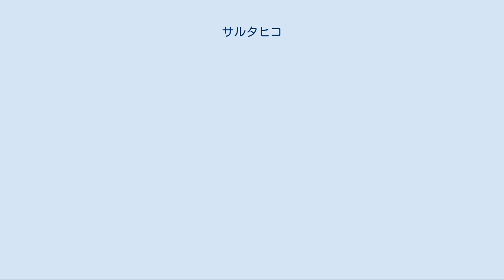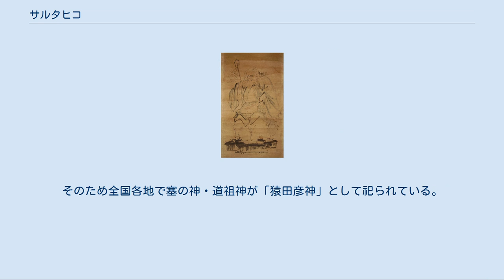サルタヒコ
猿田毘古大神（19世紀後期画） サルタヒコを祀る猿田彦神社（三重県・伊勢市） サルタビコノカミ、またはサルタヒコノカミは、日本神話に登場する神。
 『古事記』では猿田毘古神、猿田毘古大神、猿田毘古之男神、『日本書紀』では猿田彦命と表記される。
 『古事記』および『日本書紀』の天孫降臨の段に登場する（『日本書紀』は第一の一書）。
天孫降臨の際に、天照大御神に遣わされた邇邇芸命（ににぎのみこと）を道案内した国津神。
 伊勢国五十鈴川のほとりに鎮座したとされ、中世には、庚申信仰や道祖神と結びついた。
 邇邇芸命が天降りしようとしたとき、天の八衢（やちまた。道がいくつもに分かれている所）に立って高天原から葦原中国までを照らす神がいた。
『日本書紀』では、その神の鼻の長さは七咫（ななあた）、背（そびら）の長さは七尺（ななさか）、目が八咫鏡（やたのかがみ）のように、また赤酸醤（あかかがち）のように照り輝いているという姿であった。
そこで天照大御神と高木神は天宇受売命（あめのうずめ）に、その神の元へ行って誰であるか尋ねるよう命じた。
その神が国津神の猿田毘古神で、邇邇芸命らの先導をしようと迎えに来た。
 邇邇芸命らが無事に葦原中国に着くと、邇邇芸命は天宇受売命に、その名を明らかにしたのだから、猿田毘古神を送り届けて、その名前をつけて仕えるようにと言った。
そこで天宇受売命は「猿女君」と呼ばれるようになったという。
なお、『日本書紀』では、猿田彦が天鈿女命（あめのうずめ）に自分を送り届けるように頼んだとなっている。
猿田毘古神は故郷である伊勢国の五十鈴川の川上へ帰った。
 猿田毘古神は伊勢の阿邪訶（あざか。旧一志郡阿坂村、現松阪市）の海で漁をしていた時、比良夫貝（ひらふがい）に手を挟まれ、溺れる。
この際、海に沈んでいる時に「底度久御魂」（そこどくみたま）、猿田毘古神が吐いた息の泡が昇る時に「都夫多都御魂」（つぶたつみたま）、泡が水面で弾ける時に「阿和佐久御魂」（あわさくみたま）という三柱の神が生まれた。
この時に海中で溺れた際に生じた泡の三柱の神は阿射加神社（三重県松阪市大阿坂と小阿坂に2社存在する）に現在は鎮座されている。
　 『倭姫命世記』（神道五部書の一つ）によれば、倭姫命が天照大神を祀るのに相応しい地を求めて諸国を巡っていたとき、猿田彦の子孫である大田命（おおたのみこと）が倭姫命を先導して五十鈴川の川上一帯を献上したとされている。
大田命の子孫は宇治土公（うじのつちぎみ）と称し、代々伊勢神宮の玉串大内人に任じられた。
 椿大神社（三重県鈴鹿市）の社伝によると伊勢の阿邪訶にて溺れた際に命を落とし、後に同神社の高山土公神御陵に葬られたとされており、これが猿田彦命の御陵とされている。
 また、二見興玉神社（三重県伊勢市二見町）の由緒書によれば同神社の境内の海中に位置する興玉神石は天孫降臨の際に猿田彦が降り立たれた神跡であると伝えられている。
 天狗面を被った猿田彦役 面掛行列（御霊神社） 『日本書紀』には、天宇受売神は胸乳を露わにし裳帯（もひも）を臍の下に垂らしたとあるので、性的な所作をもって相対したことになる。
神話では二神が結婚したと伝えられている。
 「鼻長七咫、背長七尺」という記述から、天狗の原形とする説がある。
「天地を照らす神」ということから、天照大神以前に伊勢で信仰されていた太陽神だったとする説もある。
 その異形な風貌から赤鼻の天狗とされるが、仏教、特に密教系の烏天狗と混同されやすい。
 三重県鈴鹿市の椿大神社、三重県伊勢市宇治浦田の猿田彦神社がサルタヒコを祀る神社として名高い。
また、祭礼の神輿渡御の際、天狗面を被った猿田彦役の者が先導をすることがある。
 他にも滋賀県高島市の白鬚神社の祭神とされたことから白鬚明神の名でも全国各地に祀られている。
また子孫である大田命、内宮の興玉神とも同一視される。
さらに江戸時代に入って「サル」の音から庚申講と結び付けられたほか、垂加神道では「導きの神」として神道の「教祖」とされる。
他にも合気道の開祖・植芝盛平の建てた合氣神社では盛平の守護神とされる祭神である。
様々な神格を持つ。
 こうしたことから近年は、謎の神として鎌田東二などの学者にクローズアップされている。
鎌田は、サルタヒコとアメノウズメの協働を国津神であるサルタヒコの裏切りではなく、新しい日本の体制を開くための和睦と解釈し、サルタヒコを日本的霊性の現像ととらえている。
 常陸国の住人に猿田氏...